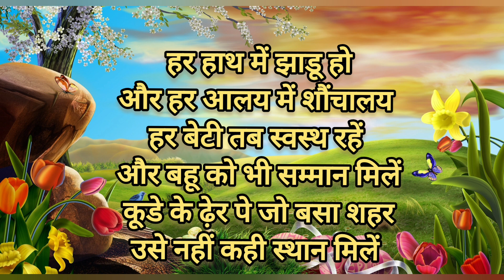स्वच्छता पर कविता/ स्वच्छ भारत अभियान पर कविता/poem on Cleanliness in hindi